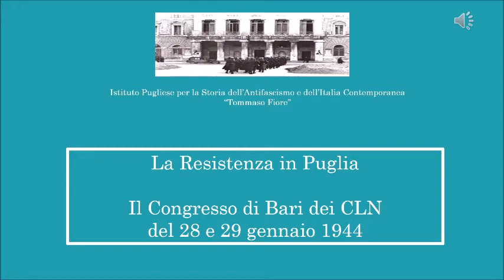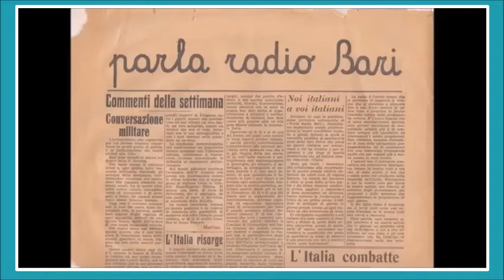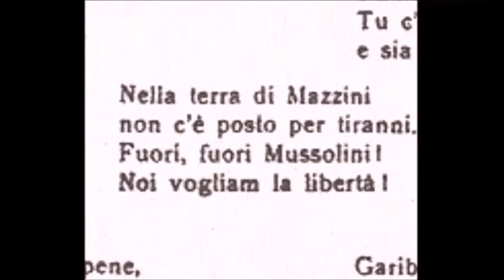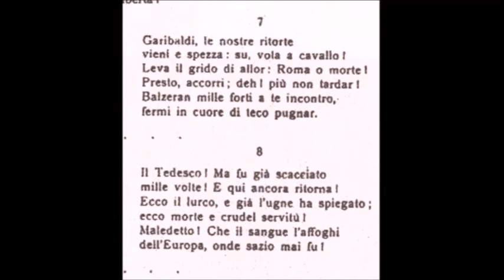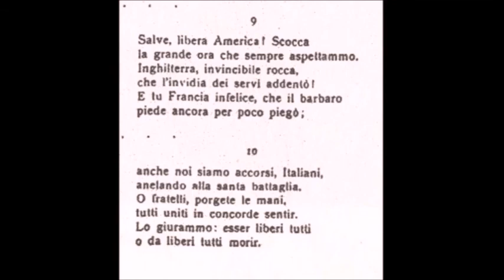Da Bari, in onda l'Istituto pugliese per la storia dell'antifascismo e dell'Italia contemporanea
RaccontiamolaResistenza prosegue a Bari, con l' Istit. pugliese per la storia dell'antifascismo e dell'Italia contemporanea che propone un contributo sul Congresso di Bari dei CLN del 28 e 29 gennaio 1944 Mostra meno